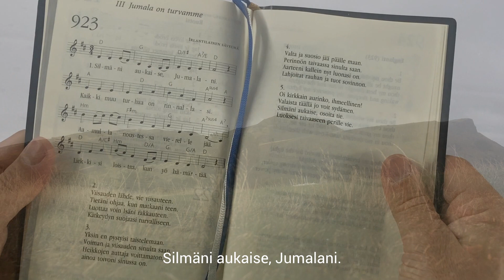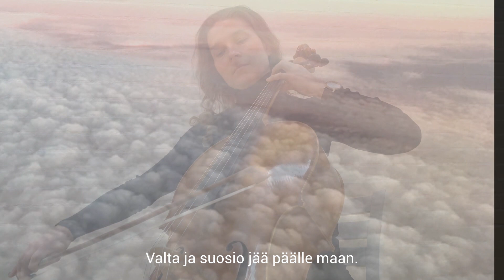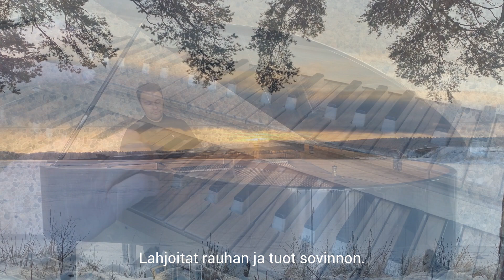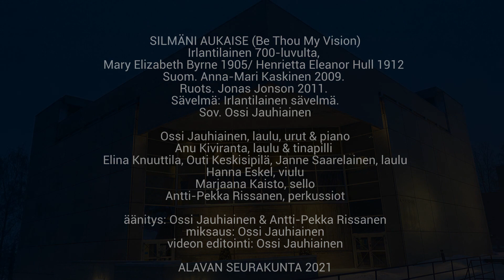Silmäni aukaise, Jumalani | virsi 923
SILMÄNI AUKAISE (Be Thou My Vision)
Irlantilainen 700-luvulta,
Mary Elizabeth Byrne 1905/ Henrietta Eleanor Hull 1912
Suom. Anna-Mari Kaskinen 2009.
Ruots. Jonas Jonson 2011.
Sävelmä: Irlantilainen sävelmä.
Sov. Ossi Jauhiainen

Ossi Jauhiainen, laulu, urut & piano
Anu Kiviranta, laulu & tinapilli
Elina Knuuttila, Outi Keskisipilä, Janne Saarelainen, laulu
Hanna Eskel, viulu
Marjaana Kaisto, sello
Antti-Pekka Rissanen, perkussiot

äänitys: Ossi Jauhiainen & Antti-Pekka Rissanen
miksaus: Ossi Jauhiainen
videon editointi: Ossi Jauhiainen

ALAVAN SEURAKUNTA 2021